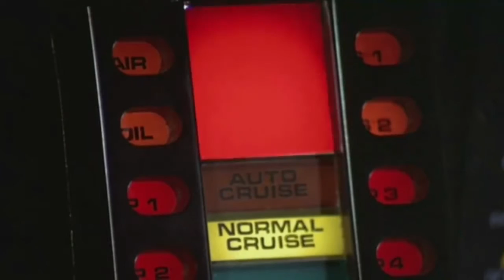Knight Rider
David Hasselhoff & KITT on Knight Rider